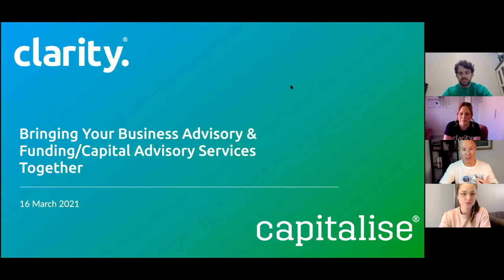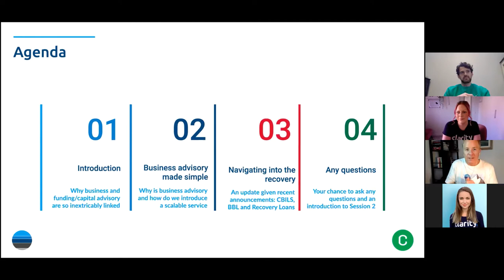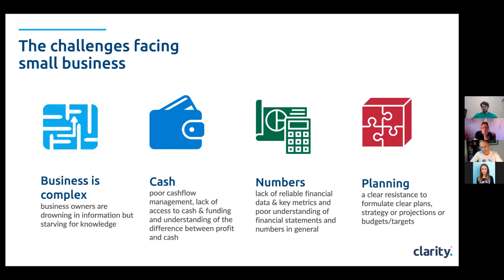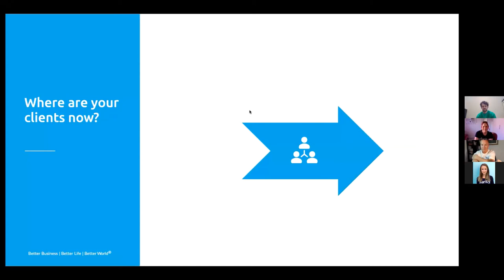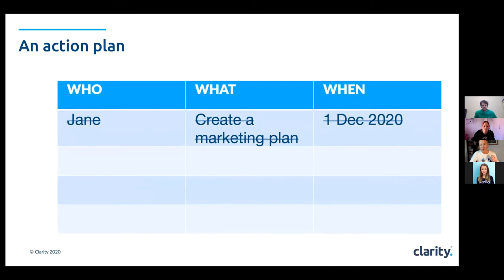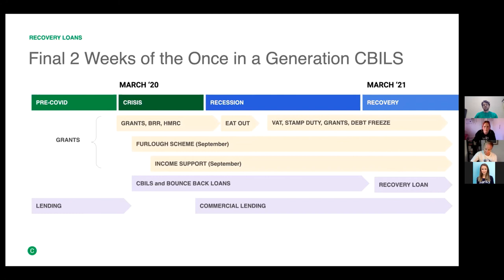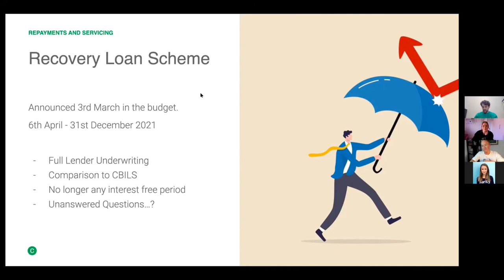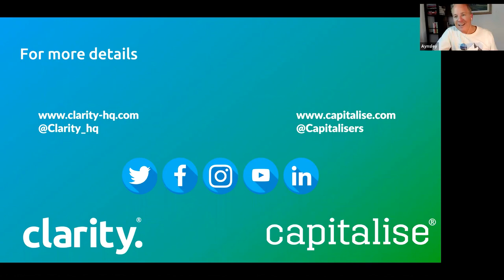Bringing Your Business Advisory and Capital Advisory Services Together | Clarity HQ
Your business advisory and funding/capital services are inherently linked.

You can't talk to your clients about improving their business without talking about how these plans are going to be funded. Similarly, if you're talking to your clients about raising funds, then you will need to understand how these funds are going to be used efficiently and effectively.

Right now, accountants have a huge opportunity to generate additional revenue, build better client relationships and really help small businesses in their time of need.

We are currently in the midst of the perfect business advisory storm. With everything going on in the world, and lockdown after lockdown putting a halt on the majority of industries, businesses are turning to YOU, their accountants, for additional support. Just providing a compliance based service is no longer enough.

Join TeamClarity and Capitalise for a two-part web-event series showcasing how you can successfully deliver business advisory AND funding/capital services to your small business clients. You will leave with the know-how to start the funding conversation with clients and a plan of action to implement in your firm.